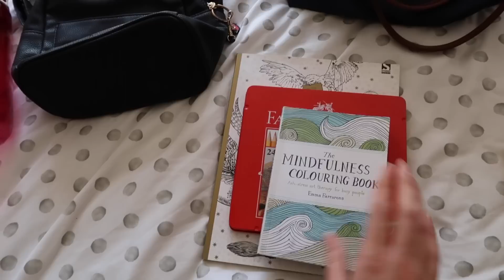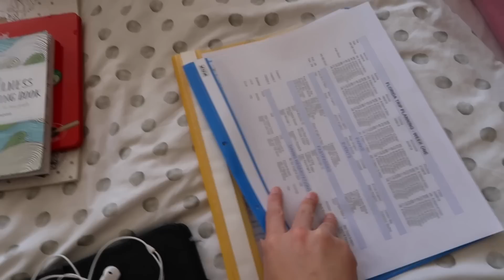Pack With Me For Orlando - Disneyworld And Universal! | 2018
Hi guys!!

So today is my Disneyworld/Universal holiday packing video!! Hope you enjoy :)
We are currently in Orlando so make sure you follow both myself and Martyn on twitter and Instagram to keep up to date with what we are getting up to!

xxx